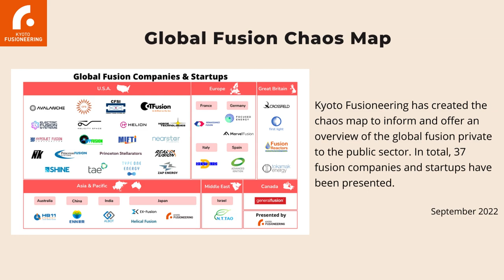Special Edition 2022. A year in review.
Year In Review 2022. Fusion industry has seen a significant increase in private investment & breakthroughs. Kyoto Fusioneering has contributed to the global growth of the industry. The day to day work is the legacy of our people to create energy that does not pollute our planet.